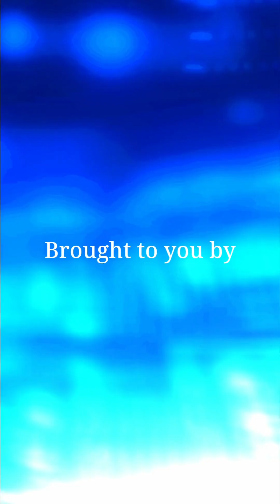AI's Future: Communication & iRobot Integration!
Soon, your AI will talk to other AIs on your behalf — and if it doesn’t, you’ll be left behind.
As Bill Inman explains, AI doesn’t need interfaces — humans do. We need robots and devices to connect, but AIs already live in their own digital dimension.
🎙️ Bill Inman on Chopping It Up with Chris Champion